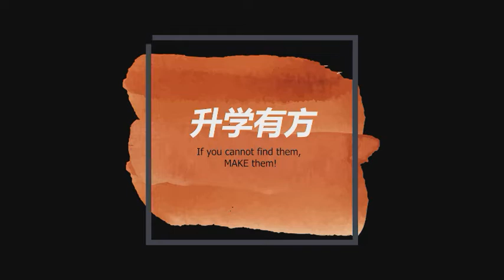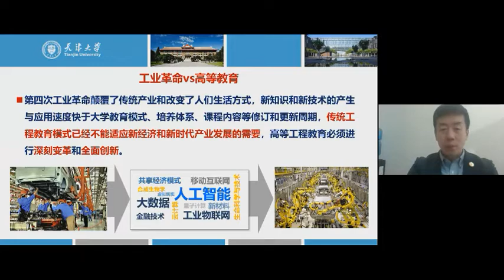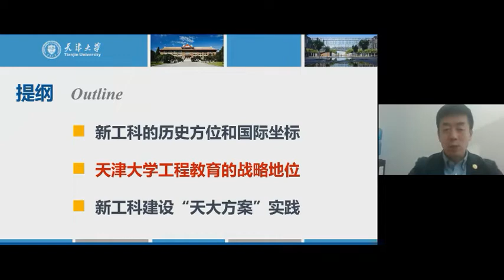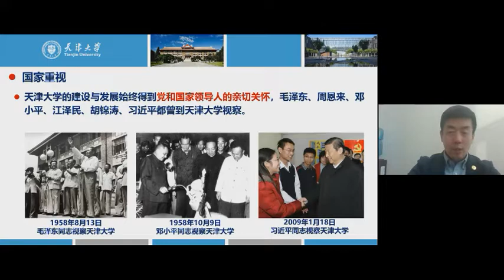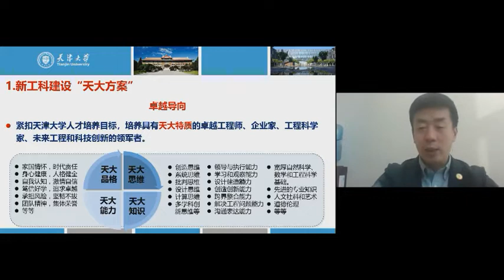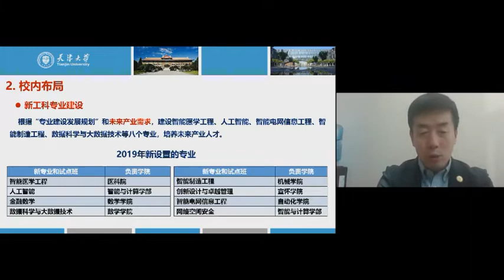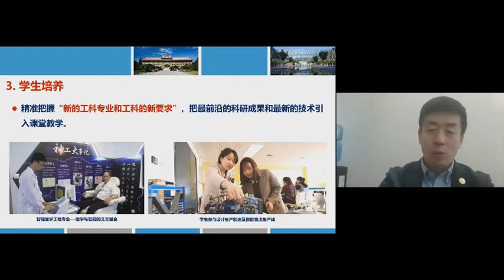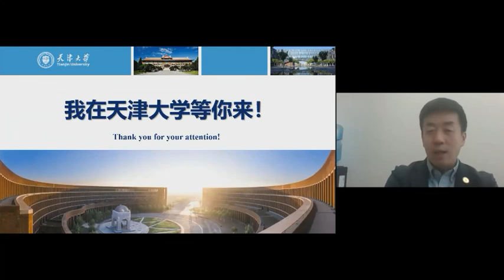新工科建设与实践 | 天津大学 原续波教授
第四次工业革命正以指数级速度展开，“工业4.0”、人工智能技术的发展风起云涌，“新工科”应运而生。那么什么是“新工科”？“新工科”的未来发展如何？

天津大学求是学部主任、国际工程师学院院长、教务处副处长、天津大学新工科教育中心办公室主任原续波教授，与你在线上分享天津大学新工科建设与实践。一起探究新工科的历史方位和国际坐标、天津大学的工程教育战略地位、新工科建设“天大方案”实践，让对“新工科”有兴趣的学子更了解“新工科”的发展。